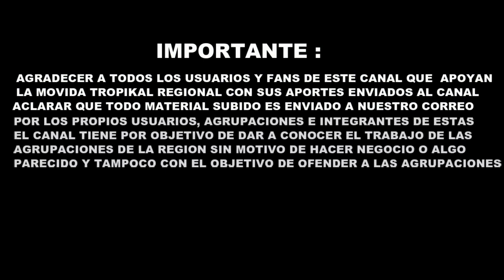Grupo Dulzura - En Vivo Medley 1